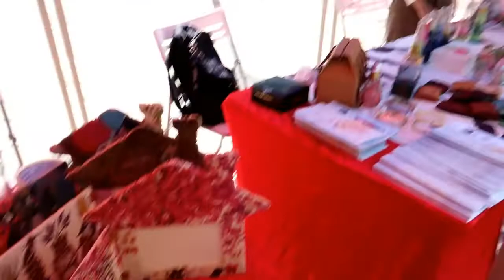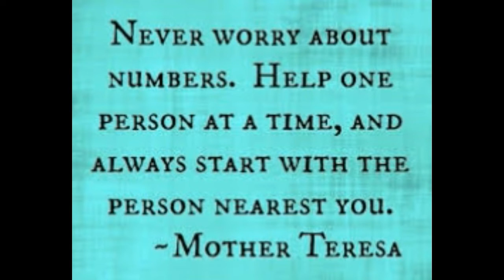HK VLOGMAS #1 SOCIAL WORKER DUTY + NGPATATTOO :)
hello guys,,, pasencia na kayo kung now na lng ulit aq nakapagblog,, kaya ng vlogmas aq try q challenge sarili  ko makapagblog everyday sana makaya ko.. hehehe (cross fingers).. hope u enjoy this blog.. godbless all..

thanks to my friend elsa for supporting my blog always

VIDEO EDITOR-FILMORA.